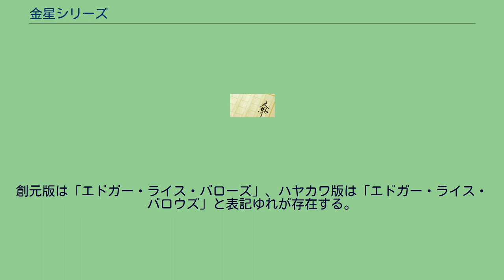金星シリーズ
『金星シリーズ』（きんせいシリーズ）は、エドガー・ライス・バローズによるアメリカのSF小説のシリーズ。
単行本4巻と短編1作が書かれたが、未完である。
アクションに重点を置いたSF小説（一人称小説）。
火星を目指してロケットで地球から飛び立った主人公カースン・ネイピアが、月の引力でコースを狂わされ、漂流の果てに金星（アムター）に降り立ち、そこでドゥーアーレーという恋人を得、冒険を繰り広げる。
異星ならではの不思議な生物、現象が登場。
バローズの4大シリーズでは最後のものとなる。
他の3大シリーズのうち、「異星を舞台にしている」という点では火星シリーズと被っている。
ただし、火星シリーズがファンタジー（ヒロイック・ファンタジー）寄りなのに対し、本シリーズはSF（科学、あるいは疑似科学）に寄った作風となっている。
具体的には、ジョン・カーターが火星と地球をテレポーテーションで往復するのに対し、カースン・ネイピアはロケットを使って宇宙へ発進した。
また、火星人（バルスーミン）の1000年に及ぶ寿命と不老に等しい肉体は天然のもの（生来のもの）であるが、金星（アムター）では血清を打つことで同様の効果を得ている。
ただし、火星シリーズの場合も、中盤からマッドサイエンティストが登場するなど、SF寄りの作風に変わっている。
また、本シリーズの場合、地球（バローズ）との通信手段は、カースンのテレパシーによるもので、十分にオカルト的な要素も持っている（火星では、シリーズ後半ではグリドリー波による通信も使用されている）。
なお、この能力については、第4巻まではバローズとの通信に限られていたが、最終作となった短編（中編）「金星の魔法使」においては存分に活用し、カースン自身が「魔法使」であることを見せ付けている。
厚木淳は、第1巻の「訳者あとがき」で、「本シリーズの特徴は風刺にある」と述べており、第1巻『金星の海賊』では共産主義者（劇中では「ソーリスト」）、第2巻『金星の死者の国』では計画社会、第3巻『金星の独裁者』ではアドルフ・ヒトラーとナチス（メフィスとザニ党）が、それぞれやり玉に上がっている。
また、第3巻の「訳者あとがき」では、「ナチスを模したザニ党が、単なるゴロツキ扱いになっている」ことに懸念を示しつつも、「本書は娯楽小説であって、政治批判を考察するのは不適切」という見解を示している。
さらに、「刊行当時の1939年は、ドイツはヨーロッパ一の強国であり、アメリカはまだ第二次世界大戦に参戦しておらず、モンロー主義を通して漁夫の利を得ようと目論んでおり、リンドバーグなどの有力な親ナチ派もいた」と説明し、その時期に当該巻を刊行（連載は1938年）した勇気を賞賛している。
日本語版は東京創元社（創元推理文庫SF）より全5巻が刊行されている（2011年8月現在、絶版）。
翻訳は厚木淳、イラスト（表紙、口絵、本文イラスト）は武部本一郎が全て手がけている。
第5巻『金星の魔法使』は短編集となっており、本シリーズ最後の一編「金星の魔法使」の他に、「5万年前の男」と「さい果ての星の彼方に（「ポロダ星での冒険」と「タンゴール再登場」）」を収録している。
一覧の資料については次の通り。
重要なもの（中核となるもの）と、それ以外に区分する。
創元版は「エドガー・ライス・バローズ」、ハヤカワ版は「エドガー・ライス・バロウズ」と表記ゆれが存在する。